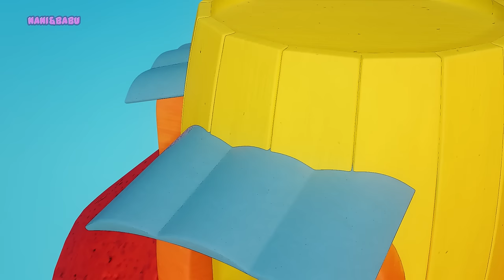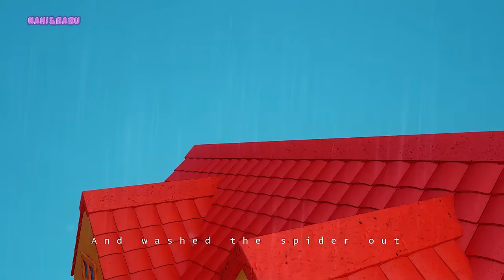Clap Your Hands | Nursery Rhymes Collection by Nani and Babu | Baby Sleep Songs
Clap Your Hands and Nursery Rhymes Collection for Kids and Baby Songs from Nani and Babu ❤️

Clap Your Hands: 00:11
Five Little Ducks: 02:53
Five Little Monkey Jumping On The Bed: 05:05
Hickory Dickory Dock: 06:33
Hickory Dickory Dock: 06:33
Itsy Bitsy Spider: 8:38
Baa Baa Black Sheep: 10:52
The Wheel on the Bus: 12:27
Twinkle Twinkle Little Star: 10:02
Old Mac Donald Had a Farm: 17:40
Johny Johny Yes Papa: 20:05
Merry Christmas and Happy New Year: 21:47